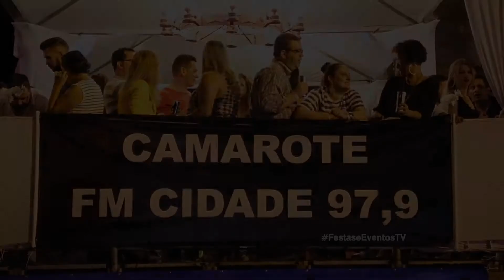Camarote Rede MS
Marcando presença em uma das maiores feiras agropecuárias do Centro-Oeste, o Camarote Rede MS, trouxe inovações para Expogrande 2017 e uma estrutura bem diferente de tudo o que você já viu.